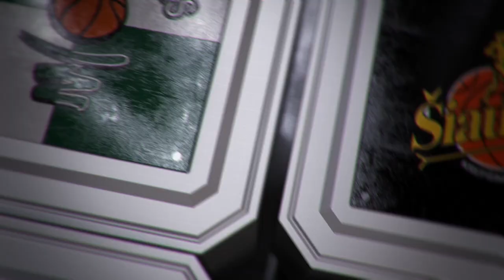R. Kurtinaitis: „Kai kurie žaidėjai man sukelia daug klausimų“